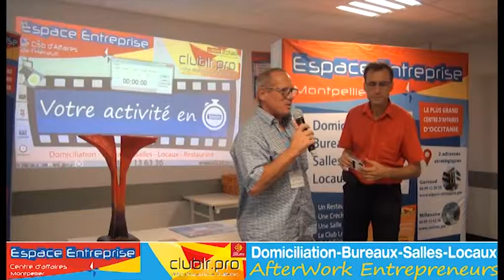LE CARDINAL Serge - Pitch Elevator - Afterwork Club LR Septembre 2019